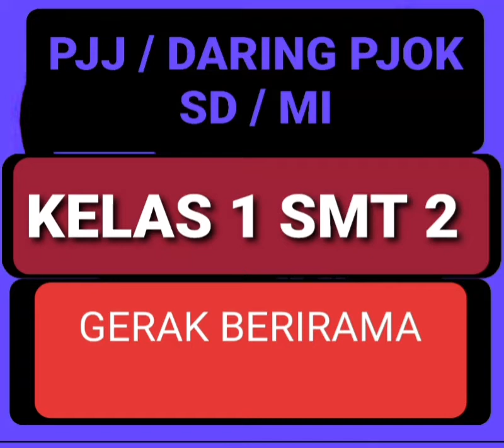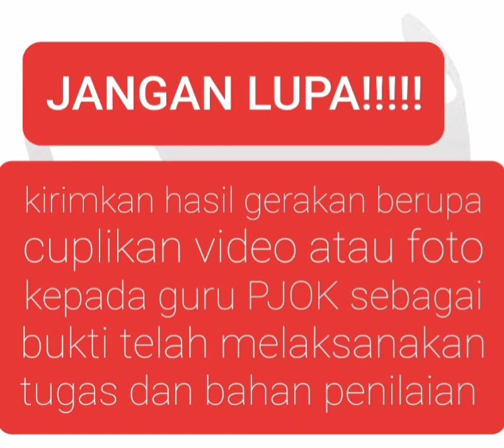PJJ DARING PJOK SD KELAS 1 SEMESTER 2 MATERI GERAK BERIRAMA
TUGAS GERAK: MELAKUKAN SENAM SEHAT KREASI ANAK INDONESIA

Pada saat melakukan tugas gerak harus dibimbing orang tua atau saudara